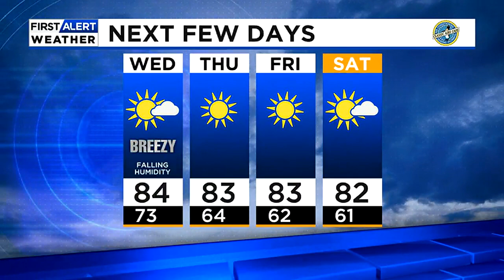First Alert Weather Day Tonight